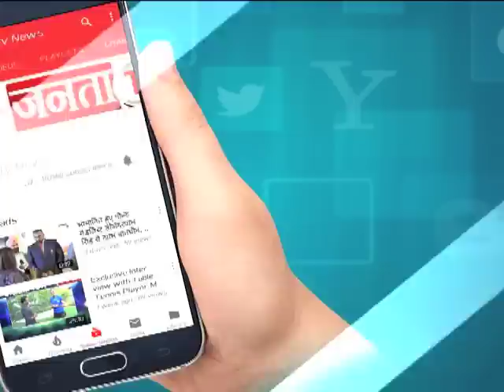‘गठबंधन’ से सब ‘अनजान’.. !